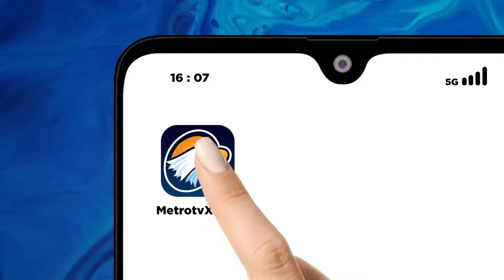Penyidik Lakukan Otopsi 'Wanita Dalam Lemari' - [Metro Siang]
MetroTV, Tim forensik rumah sakit Bhayangkara Jambi melakukan otopsi pada j3n4.z4h wanite yang diduga menjadi korban p3mbvnvh4n yang jasadnya ditemukan di lemari pakaian dalam kamar kosannya.